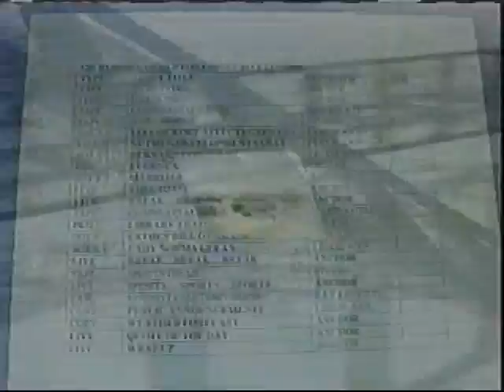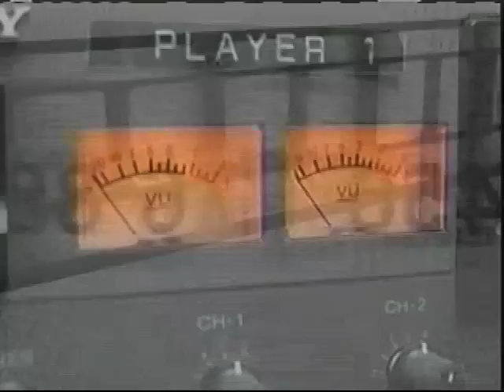GIS News - Fri. 8th Oct, 2010 (part 2)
GIS News Headline: Local banker Larry Lawrence says Grenadian youth must be taught the virtues of saving money as a precautionary measure against hard times.